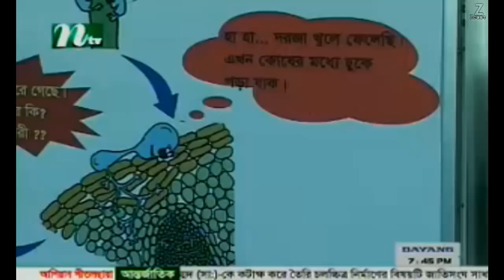Maksudul Alam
Maksudul Alam gene scientist from Bangladesh